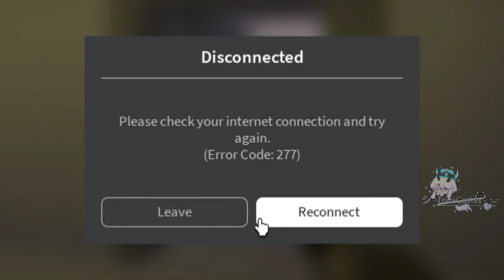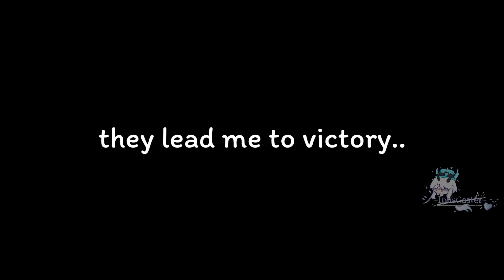My Journey Of Public Evacuation | Roblox Decaying Winter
this is suffering but fun in the same time